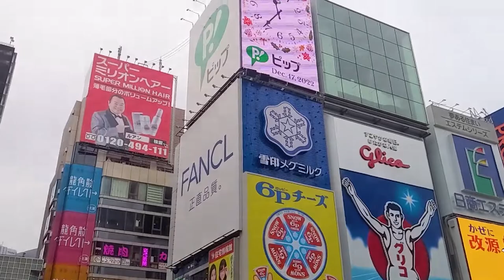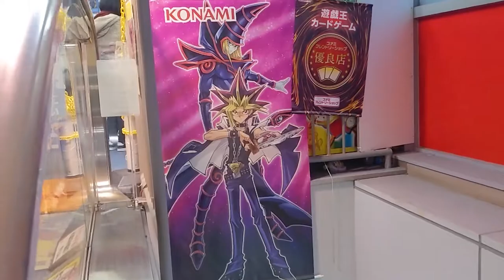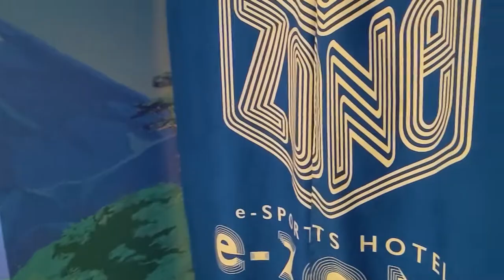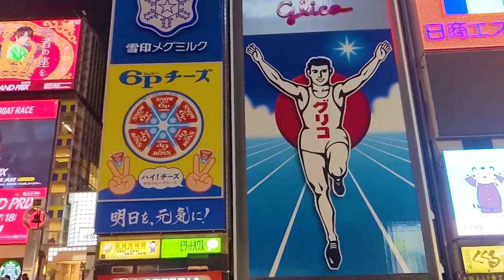Vamos a Osaka - Un Ecuatoriano en Japón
Sábado, 17 de Diciembre del 2022

Apabullado luego de 8 horas de viaje en bus nocturno, llego a Osaka lleno de ganas por pasear.

¿Buscas a un guía turístico japonés que hable Español? Camilo puede ser tu guía ^^

Nombre
Toshiharu Akasako（Camilo）

Restaurante de Pez Globo en Dotonbori - Osaka
Jihey